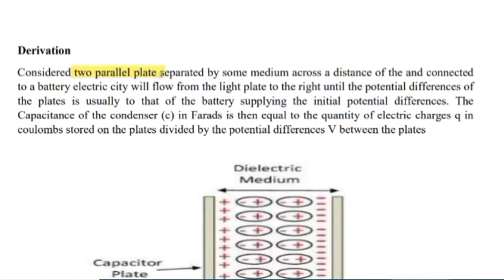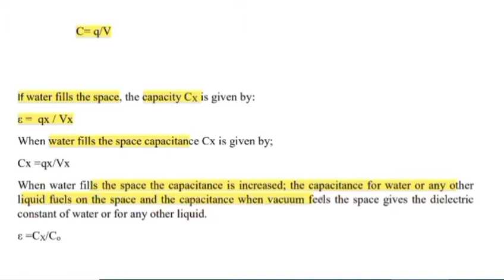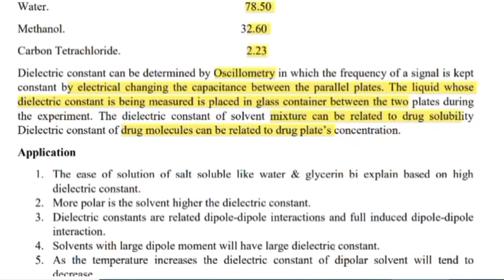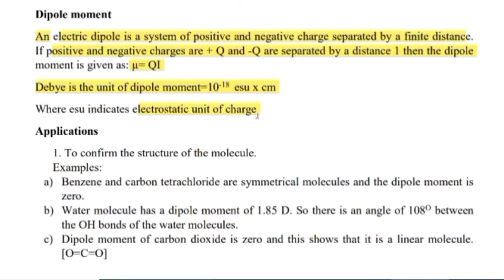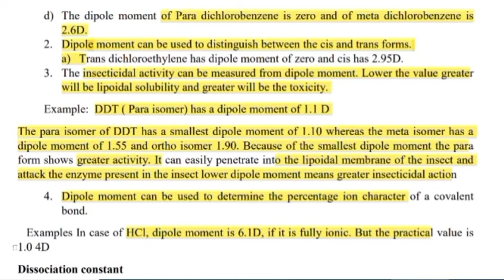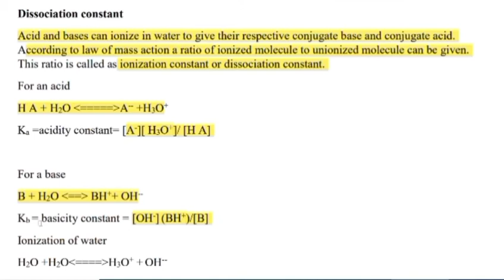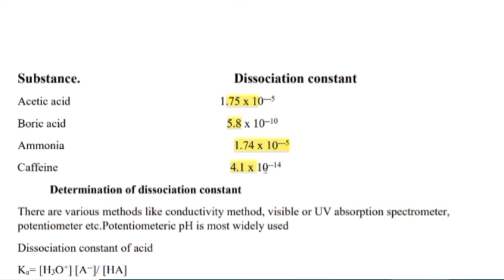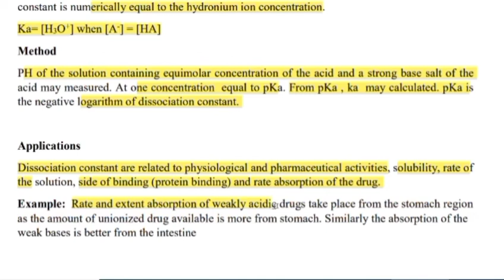States of matter// class-05// unit 2//physical pharmacuties-1//tamil //தமிழ்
In this vedio i disscus about  states of matter (unit-2) in physical pharmacutics (class 05)

I hope everyone understands

Physical pharmacuties tamil
b.pharm 3rd semester tamil
b.pharm 3rd semester notes tamil
Physical pharmacuties in tamil
b.pharm 3rd semester in tamil
b.pharm 3rd semester notes in tamil
states of matter
Physical pharmacuties
b.pharm 3rd semester
states of matter in tamil
states of matter tamil
Physical pharmacuties tamil
properties of drugs in tamil
properties of drugs tamil
properties of drugs